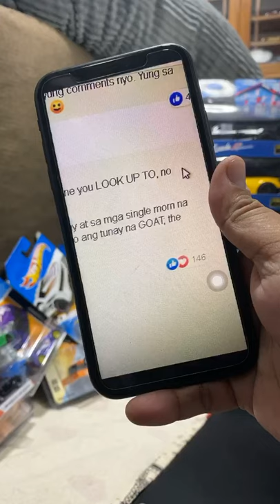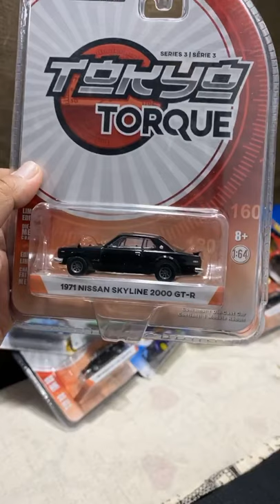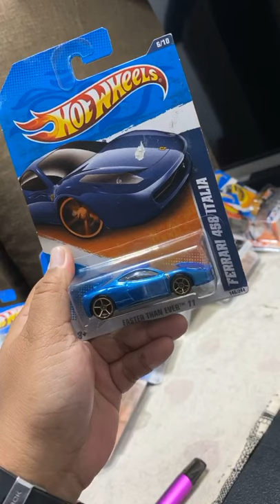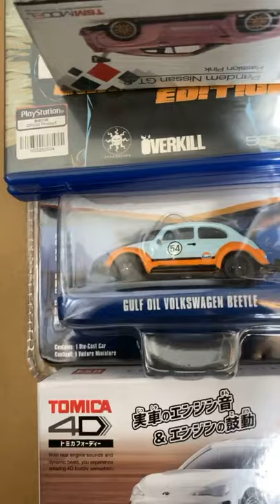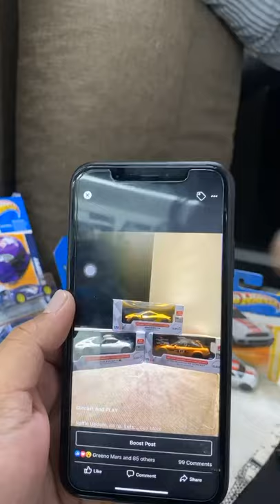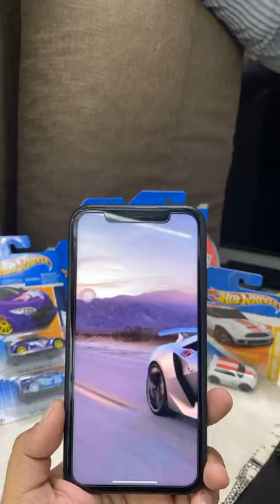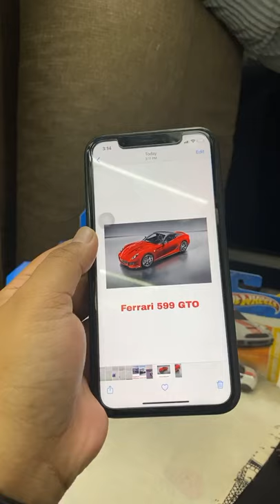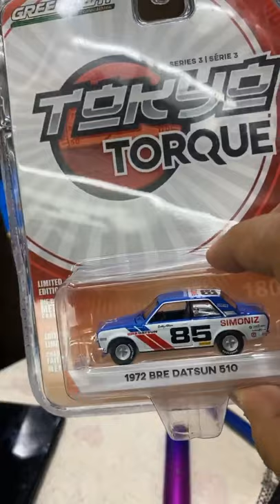Fathers Day BlowOut with a Twist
Congrats sa mga nanalo! More to come!